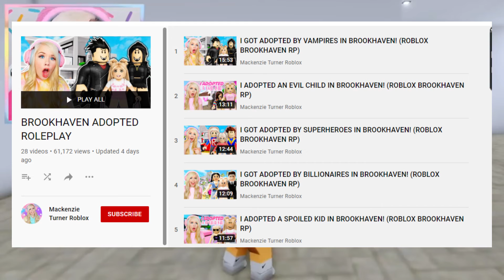This is The Real Reason Mackenzie Turner Grew Sooo Fast!